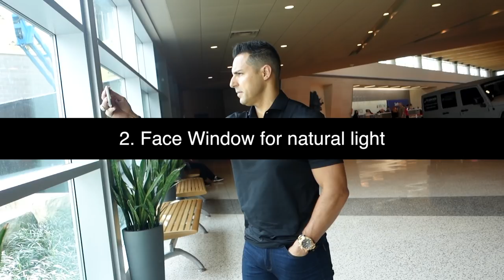ACTION CURES ALL | Blitz Mentality Ep 024 | Jefferson Santos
ACTION CURES ALL!

In this weeks episode of Blitz Mentality, I show you how to get into ACTION in your business. Furthermore, I show you how to choose the right 'vehicle' to get you from point A to point B in your life.

About Jefferson:

Jefferson Santos helped start a company 10 years ago that now does business in 28 countries and generates hundreds of millions of dollars in revenue. In fact, his sales team alone brought in over 500 MILLION dollars in revenue last year!

He is also the bestselling author of the book HIGHER LIFE DESIGN (which you can get

However, Jefferson's journey wasn't always so easy.

At the age of 25, he had -$1,100 in his bank account and he was over $70,000 in debt.

That was when he knew he needed a change.

With a newfound commitment, he turned that decision into a reality by discovering the Higher Life Design. Over time, this process helped him earn several million dollars and build a team of more than 300,000 leaders in more than 30 countries.

Most importantly, Jefferson has been able to build schools in Guatemala and other regions in desperate need of resources. Through “VolunTourism” he’s invested his time, talent, and treasures to those who need a hand up, not a hand out.

Jefferson now shares his Higher Life Design with people who want to arrive at their intended destination healthy, wealthy, and happy.  If you’re looking to achieve the lifestyle and happiness you deserve then welcome to Higher Life Design.

Get Jefferson's Book HIGHER LIFE DESIGN and receive a free bonus